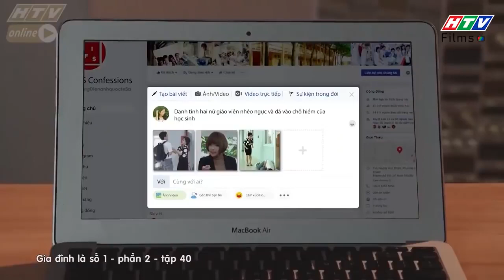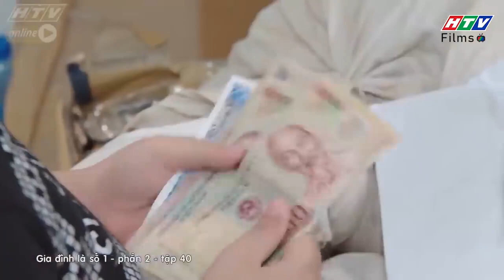Gia đình là số 1 Phần 2 | Là đứa trẻ ngoan nhưng Tâm Anh cũng có nhiều tật xấu?!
00:00 Đón xem Sui Gia Hay Xui Gia
02:00 Đón xem Mẹ Trùm
04:00 Đón xem Gia Đình Là Số 1 Phần 2
06:00 Đón xem Bánh Mì Ông Màu Phần 2
08:00 Đón xem Mẹ Trùm